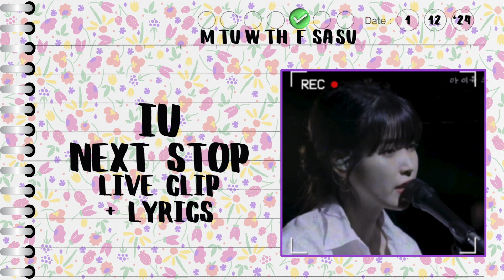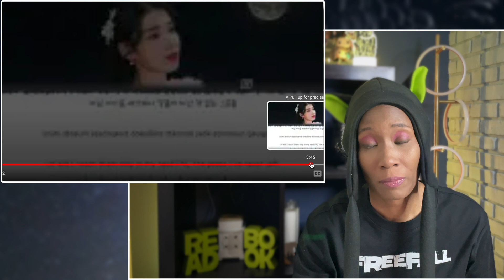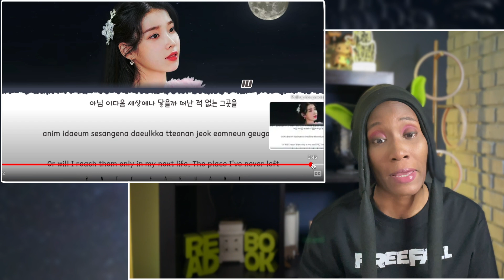IU Reaction | NEXT STOP Live Clip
00:00 Intro
00:35 Live Clip Reaction
06:24 Lyrics Reaction
15:19 Outro

*Rights reserved by owners at the below URL(s).*
[IU] 'Next Stop' - Pre-release Live Clip - youtu.be/3nDzKulmSpg

Lyrics - IU (아이유) - 'NEXT STOP' (정거장) Lyrics [Color Coded_Han_Rom_Eng] - youtu.be/I6ziBhybk6I